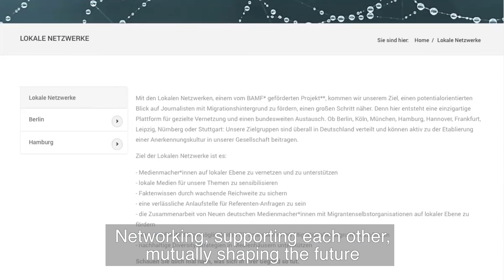New German Media Makers – finalist of the Diversity Advantage Challenge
Germany’s got colour, but the media hasn’t. Although 16 million people from diverse backgrounds live here, the media ignores them. We want to change this. With our mentoring programme, we support young journalistic talents with migrant backgrounds